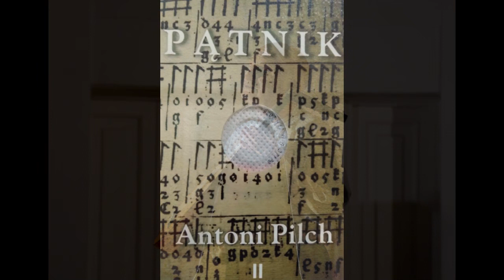ANTONI PILCH--PĄTNIK--Krzysztof Klabon--Sławne potomstwo Lechowe--16 wiek